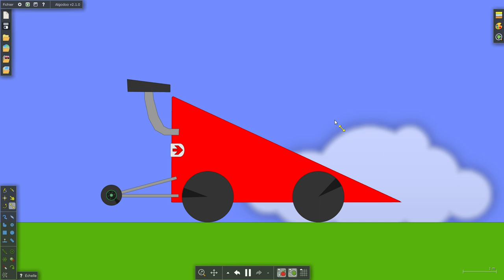Algoryx Algodoo - Drag Car Racing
A Top Fuel Racing Car looks like VROOM!